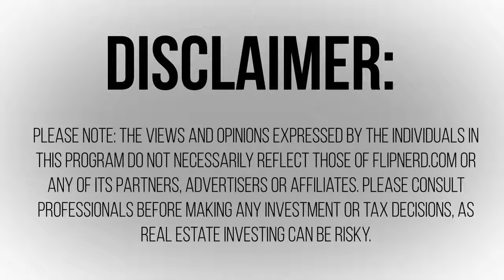Choosing The Right Legal Entity For Your Real Estate Investments with John Hyre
In this episode we meet with John Hyre...real estate accountant and tax attorney.  This is perhaps the most jam packed interview we've done so far!  We discuss 3 main topics, including how to choose the right legal entity for your real estate investing business, how to make bookkeeping, the topic we love to hate, easier for you as a real estate investor, and how to build wealth in your IRA.  Lots of awesome content that you simply do not want to miss!  Check it out!
To find off market wholesale real estate deals, . To join the most powerful site in existence for real estate investors, please